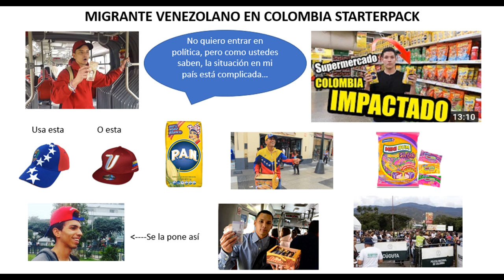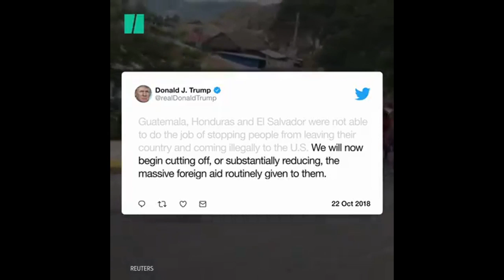Inmigration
In this video we will talk about immigration and its consequences and other cases that surround it.